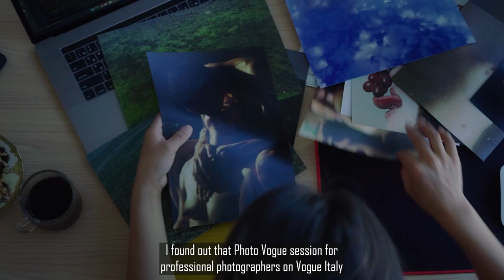Chayodu - Visualizing New World through Photography Episode 11 | Season 1 | KITE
Chantsaldulam is an emerging photographer from Mongolia. Focusing more on documentary and conceptual photography, she is allowing her pictures to let others see a different side of Mongolia to the world.

KITE Mongolia LLC (KITE) is the first accelerator program for social entrepreneurs / start-up businesses that bring solutions to impact social and economic issues in Mongolia.

ADB Ventures is the venture capital-arm of the Asian Development Bank (ADB) that invests in early-stage technology companies solving big problems in emerging Asia and the Pacific. ADB Ventures is partnering with Kite to find Mongolia's best impact technology startups, and to provide a platform for them to access regional networks and opportunities.